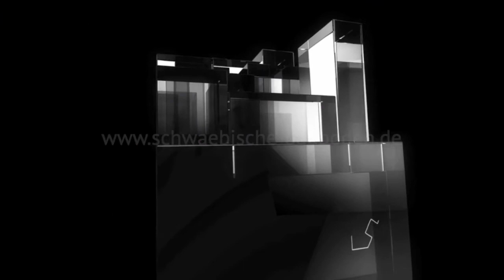Ihr Immobilienmakler in Stuttgart | Schwäbische BauBoden GmbH & Co. KG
Schwäbische BauBoden GmbH & Co. KG
Entwicklung – Kauf & Verlauf – Vermietung
Die Immobilienexperten für die Region Stuttgart
TUNNELSTRASSE 15 | 70469 STUTTGART (FEUERBACH)

weitere Links